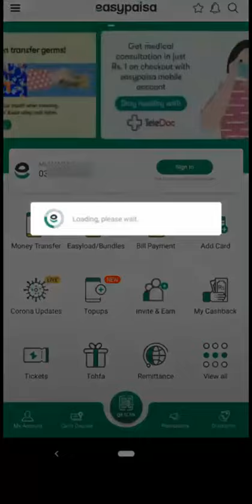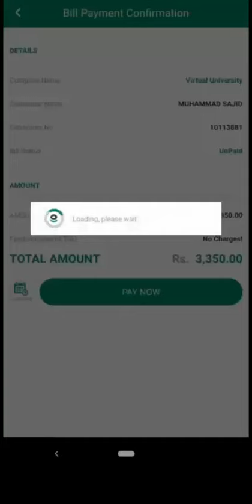How to pay VU Fee using Telenor EasyPaisa